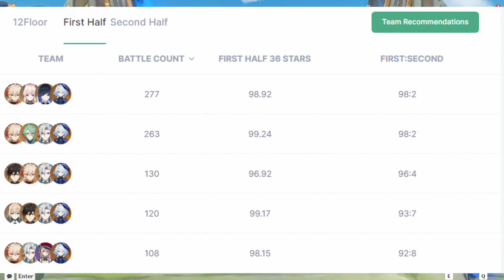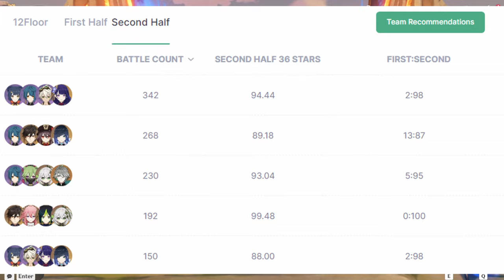Kazuha Mono Hydro & Raiden National Vs. 4.2 Spiral Abyss Floor 12 (9 Stars)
I brought the Kazuha Mono Hydro Team and the Raiden Shogun National Team to destroy Floor 12 of 4.2 Spiral Abyss with 9 Stars.

Timestamps/Chapters:

0:00 - Floor 12-1
3:37 - Floor 12-2
6:04 - Floor 12-3
9:14 - Team Comp Explanation
15:35 - Character Builds
33:23 - Outro

Victory Road - Pokémon Black & White
Battle! Legendary Pokémon - Pokémon Black & White
Battle! Zekrom & Reshiram - Pokémon Black & White
Battle! Champion Iris - Pokémon Black 2 & White 2
Critical Health - Pokémon Black & White
Nacrene Town - Pokémon Black & White